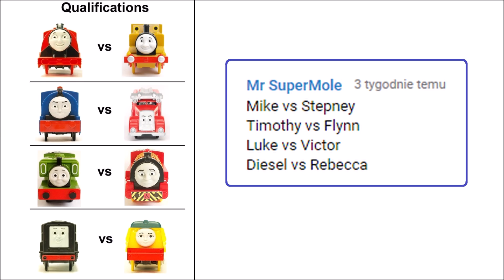Thomas & Friends KNOCK-OUT RACE #61 - toy trains - WINTER edition. Pociągi Tomek i Przyjaciele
This time I show you Knock-out Race #61. How do you think: who will survive and win this race? Racing locomotives: Mike, Stepney, Timothy, Flynn, Luke, Victor, Diesel, Rebecca. To build this layout I used Trackmaster new tracks.

In my movies I want to show you my hobby. I love making layouts with toy trains and I want to show how you can play with this toy trains! I don't work for companies whose toys you can see in my movies. I do movies because I like it :-)

Tym razem prezentuję Wam kolejny film z mojej serii Wyścig Nokautowy z pociągami zabawkami (edycja zimowa). Jak myślicie kto przetrwa i wygra ten wyścig? To moja propozycja fajnej zabawy dla każdego kto lubi trochę emocji. Do zbudowania tego mini układu użyłem nowych torów z serii Trackmaster. W moim filmie jeżdżą zabawkowe lokomotywy z serii Trackmaster Tomek i Przyjaciele: Michał, Sebcio, Tymek, Felek, Łukasz, Wiktor, Diesel i Rebeka.

Miłego oglądania:)

W moich filmach chcę pokazać Wam moje hobby. Uwielbiam tworzyć krajobrazy z pociągami zabawkami oraz proponować nietypowe sposoby zabawy kolejkami. Nie pracuję dla firm, których produkty widać w moich filmach. Tworzę te filmy, bo sprawia mi to przyjemność:-)

Title/Tytuł: Hollywood High
Performer/Wykonawca: Silent Partner